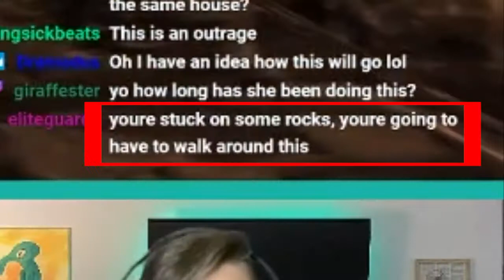Fallout: New Vegas - Blind Playthrough BLINDFOLDED?!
Day 7 of the blind/first playthrough of Fallout: New Vegas, but BLINDFOLDED

Editing done by Giraffester!